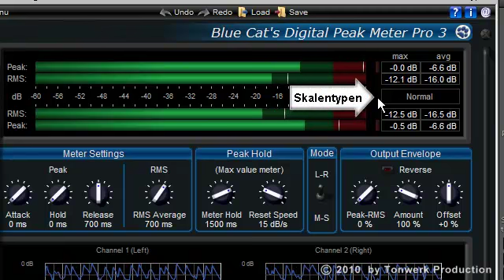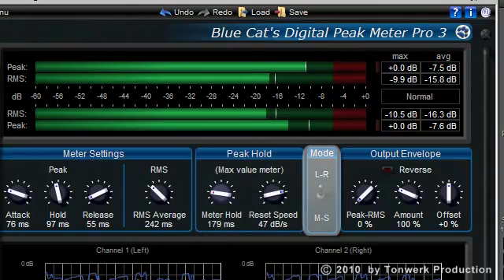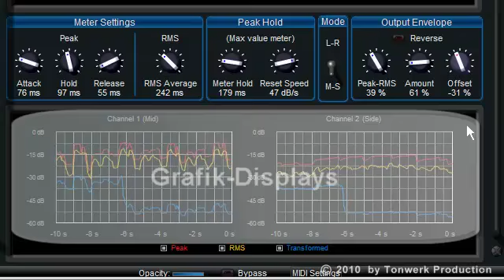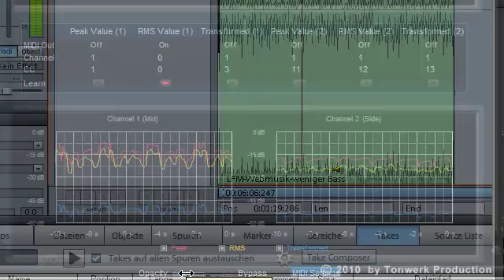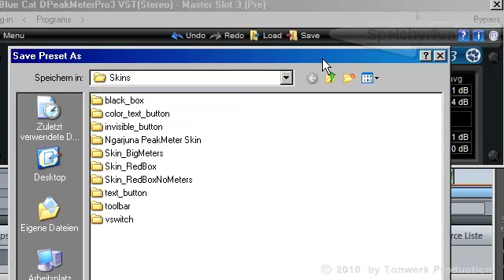Digital_Peak_Meter_Pro_3.mp4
Tonwerk Seminare Special: Audio Metering mit dem Digital Peak Meter Pro 3 von Blue Cat Audio

Blue Cat's Digital Peak Meter Pro (DPMP) ist ein einzigartiges Audio-Analyse-Tool. Es enthält sehr flexible und anpassbare Audio Meter sowie weiterführende Side Chaining-Control-Möglichkeiten dank MIDI-Ausgang und Automatisierung.

Die Einstellmöglichkeiten des neuen DPMP lassen Sie Ihre Audio-Signale genau so steuern und überwachen, wie Sie es möchten. Fast jeder Anzeigeparameter kann individuell angepasst werden. Der DPMP beinhaltet nun fünf verschiedene Skalen, einschließlich des sehr beliebten Bob Katz K-System (K-12, K-14 und K-20). Mit den graphischen Anzeigen überwachen Sie die Entwicklung der Audio-Signale über einen bestimmten Zeitraum. Über die Mitte-Seite-Schalter können Sie die Mono-Kompatibilität und die Stereobreite Ihrer Audio-Signale sehr leicht überprüfen.

Blue Cat Audio Standarts:

    * Unterstützte Plattformen: Mac-AU, RTAS-Mac, Mac-VST, DX-Windows, Windows-RTAS, VST-Windows, Win x64-DX, Win x64-VST.
    * Native DSP-Code für eine optimale Leistung.
    * Veränderbare Benutzeroberfläche.
    * Smooth Update: Geräuschfreies Aktualisieren der Parameter.
    * Volle Automatisierung (alle Parameter können automatisiert werden, reibungslose und kontinuierliche Aktualisierung)
    * Keine CPU-Last im Leerlauf:  Wenn das Plugin im Standby Modus ist, wird die Verarbeitung heruntergefahren, um die CPU-Auslastung Ihres Digital Audio zu optimieren.
    * Echtzeit-MIDI-Steuerung mit erweiterten Einstellungen (MIDI-Kanal und CC-Nummern, mit vollständigem Ansprechen Curve Control) und MIDI lernen Funktion.
    * Smooth Bypass: Aktivieren / Deaktivieren Sie das Plugin ohne Störgeräusche.
    * Undo/Redo.
    * Import / Export Presets in ein Host-unabhängiges Format.
    * Jede Samplerate unterstützt.